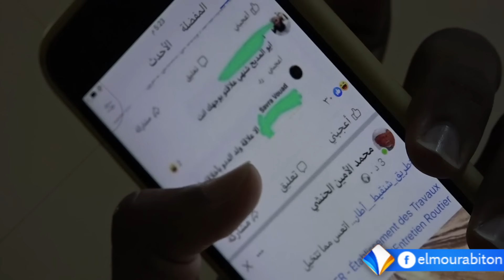مع تصاعد الجدل الذي أثاره المدون عبد الرحمن ودادي..السلطات الموريتانية توقف الطالب بوي ولد آياه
تقرير : حامد محمد المختار
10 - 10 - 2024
قناة المرابطون - الصفحة الرسمية - 2024